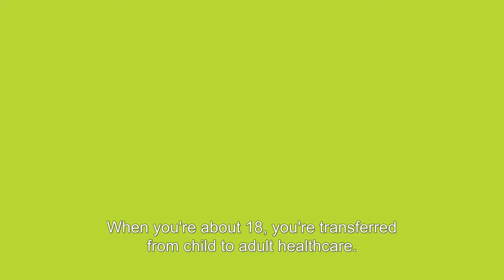Inger Kull: Studying care and support for children with allergies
Inger Kull is engaged in research focusing on children and young people’s allergies and the patient’s transition from paediatrics to adult care. Much of her research is linked to the BAMSE Project she co-founded 26 years ago.

Inger Kull was appointed Professor of Health Care Science at Karolinska Institutet on January 1, 2020. This video was produced for the 2020 Inauguration Ceremony.